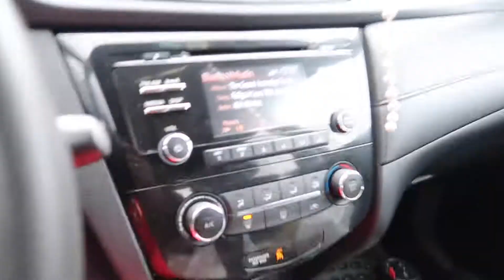VLOG|MEN ARE SO DRAMATIC+8 MONTH 🤰🏾UPDATE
Personal IG: ayannathestylist
HAIR IG : glammedbyayanna
Snap: lovemaccc